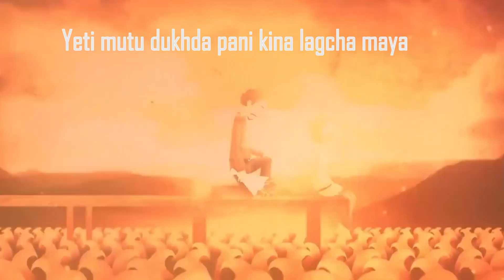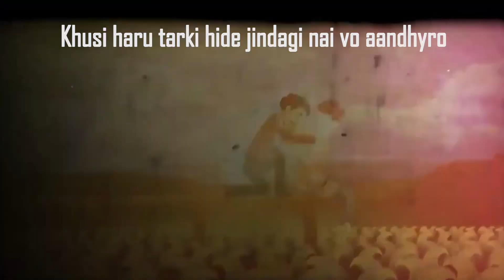KINA LAGCHA MAYA HIT NEPALI SONG LYRICAL VIDEO -Promod Kharel | Jharana Thapa,Rajballav Koirala